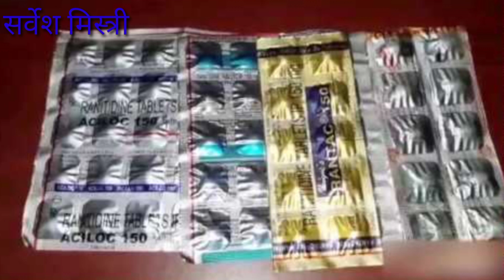सिंधोरा थाना क्षेत्र के मझवा गांव मे सर्प दंश से दो की हुई मौत एक की हालत बिगड़ी